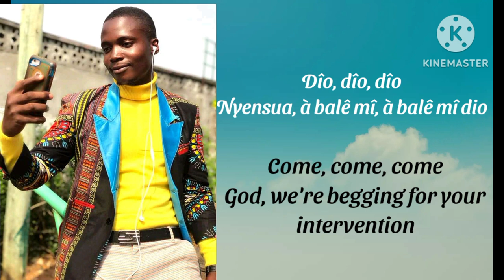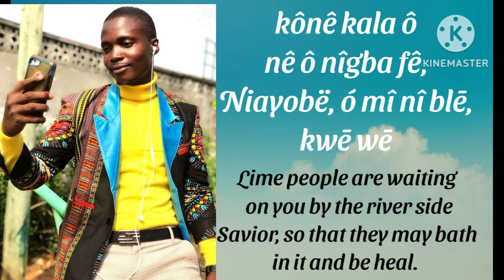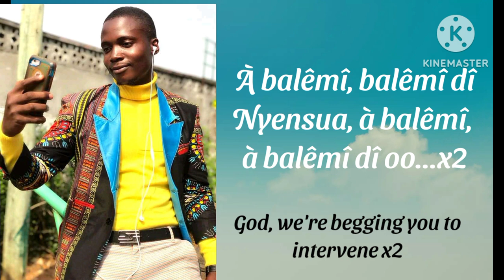Oliver PK Griffiths _A please to God_lyrics video _Liberian Grebo music